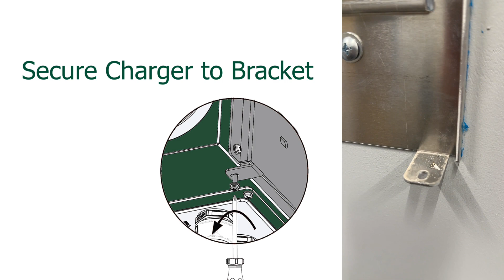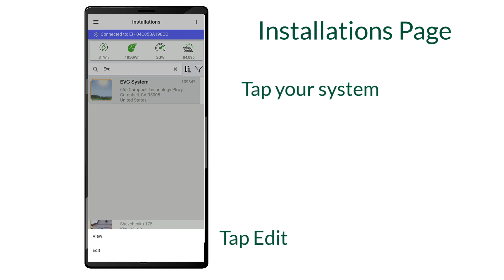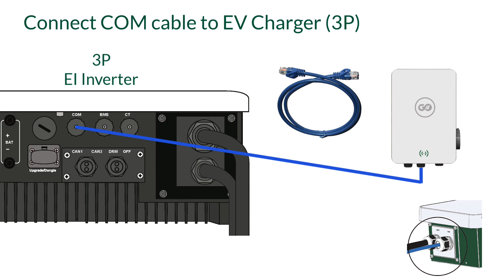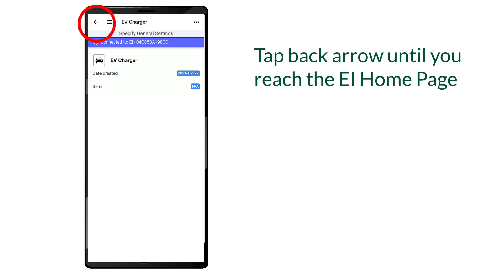Tigo GO EV Charger - Installation and Commissioning (EN)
Available only in EU markets!
Are you a solar installer looking to expand your business? Find out how to install and operate the Tigo GO EV Charger with this short and effective guide. This video will provide clear and detailed steps to ensure correct installation and trouble-free commissioning.

00:00 Introduction
00:24 Installation
00:37 Wiring
01.24 Commissioning
03:17 Charging mode
03:45 Status indicators